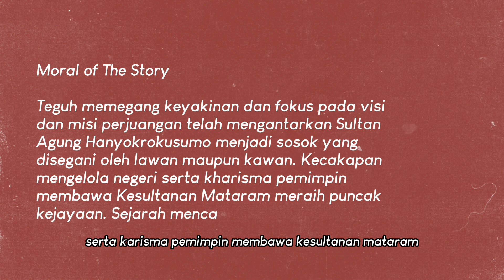SULTAN HANYOKROKUSUMO - SULTAN AGUNG MATARAM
Hi Sobat Pahlawan, Makasih ya sudah nonton ✨

Diakhir video Ruang Pahlawan akan memberikan “moral of the story” dari setiap cerita pahlawan agar sobat pahlawan bisa mengambil semangat positif untuk di terapkan di kehidupan sehari hari.

Untuk terus belajar dan berkembang, boleh feedbacknya di kolom komentar ya! 🤍

Semoga bisa tumbuh bareng dengan semangat pahlawan pahlawan kita Sobat Pahlawan ✊🏻